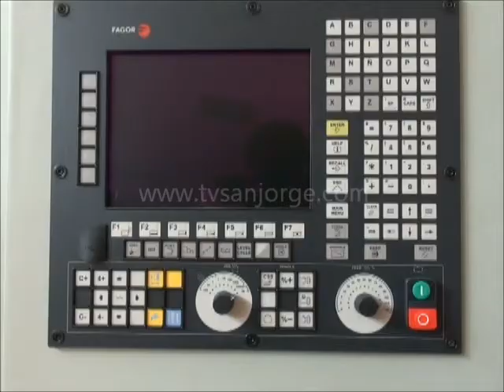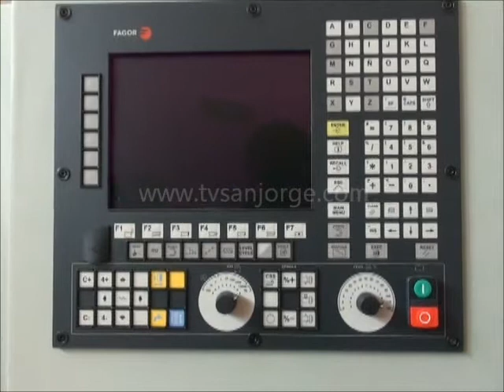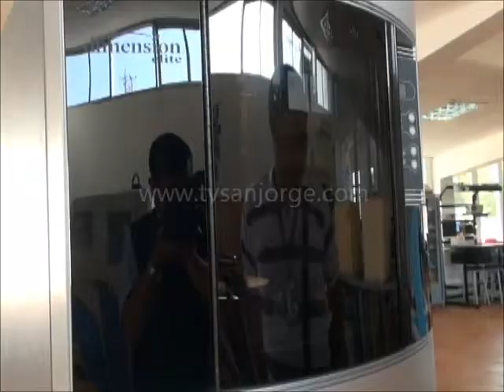Tecnoparque Nodo Ocaña cuenta con nuevos equipos en el 2013